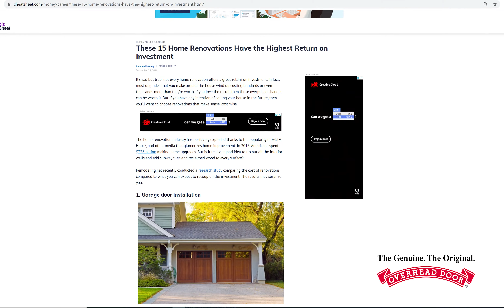Overhead Door Company of Macon - Warner Robins™ - Added Home Value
Adding a new garage door to your home, is has one of the highest returns on investment when it comes to energy efficiency and home resale value.   Call today to find out how Overhead Door Company of Macon - Warner Robins™ can help you.